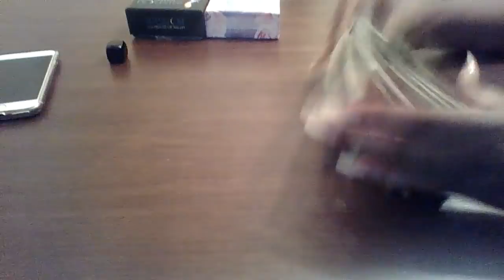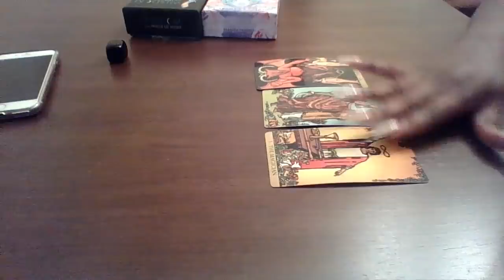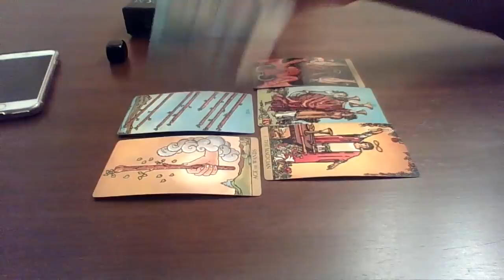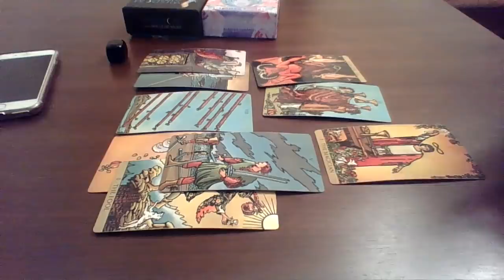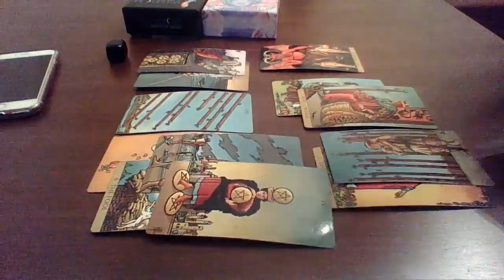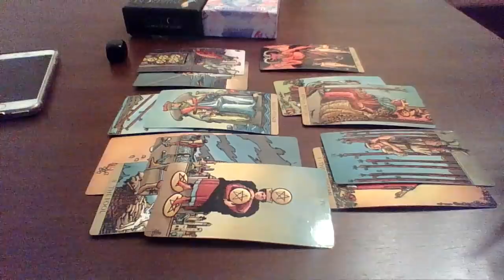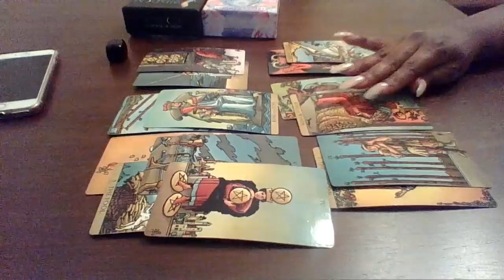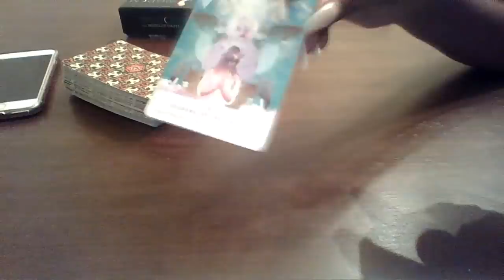Leo, Shocking News Is REVEALED!!